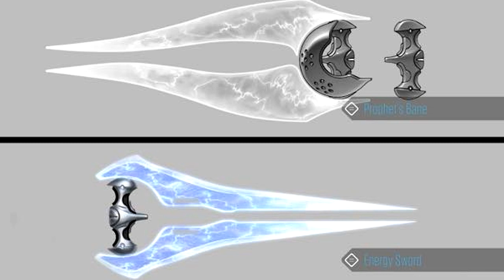Halo 5: Guardianes | ¿Cortana es una amenaza? Clases de Armas y HUD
La segunda temporada del sprint ha salido, revelando más cosas acerca del desarrollo de Halo 5, nuevos detalles de la historia, armas, prototipos y más.